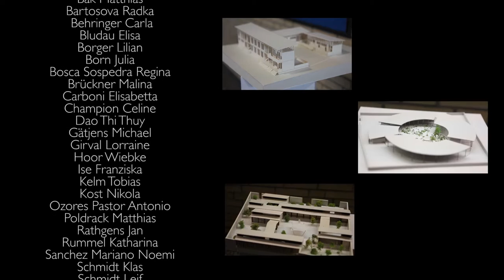Master Projekt`14 in Hafen City Universität Hamburg (HCU)